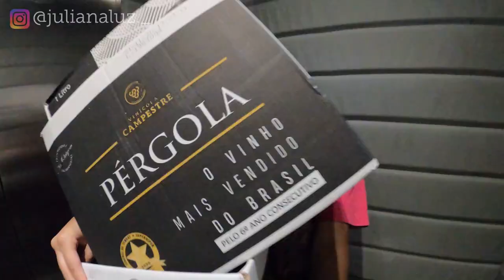Vamos nos Mudar !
⚠️ VÍDEO NOVO TODO DOMINGO ⚠️

Um beijo, fiquei com Deus e até o próximo vídeo!